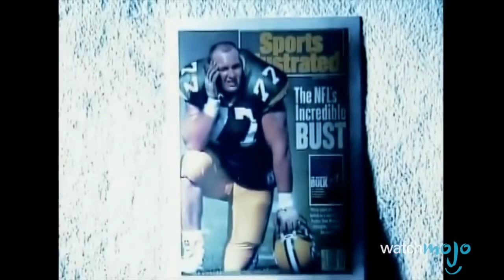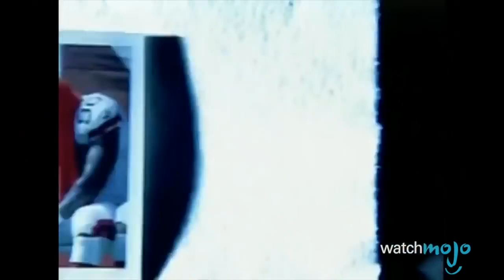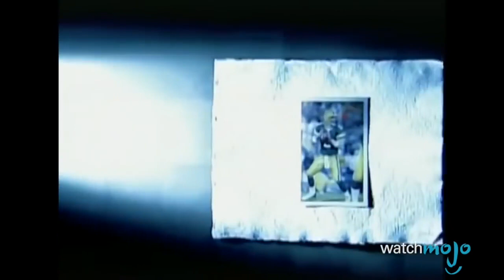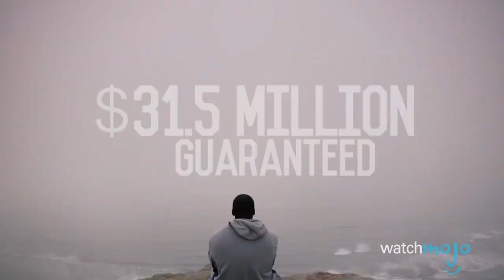NFL Network Top 10 Ridiculously Bad NFL Draft Picks